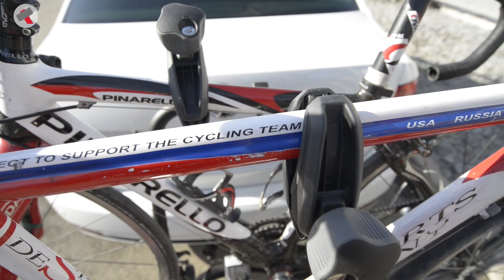Багажники Thule | Обзор багажников для велосипедов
Расскажем о велобагажниках Собираем комплект на машину сопровождения для велокоманды ⚡️
Получившийся у нас комплект для Volkswagen Polo:
Дуги THULE WingBar для багажника 127 см (2шт.) 969